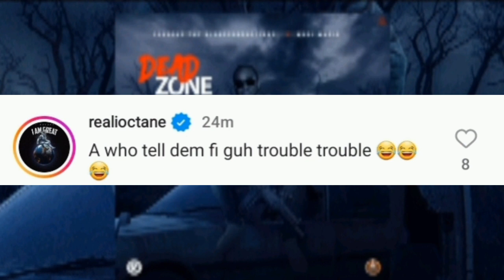I OCTANE - DE@D ZONE - KHAGO DISS OFFICIAL AUDIO REVIEW/REACTION..FINISHED KHAGO CAREER?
this video is about an ongoing feud between two dancehall artiste KHAGO and I OCTANE the song entitled dead zone is a diss trach by I OCTANE aimed at KHAGO and this is my review/reaction